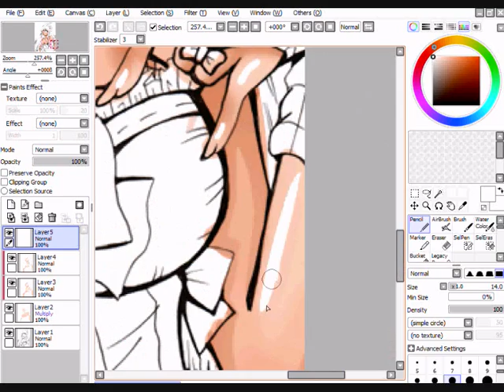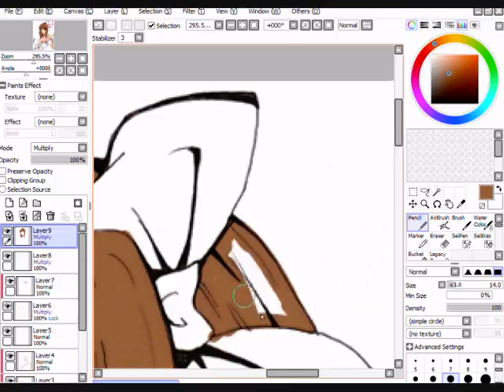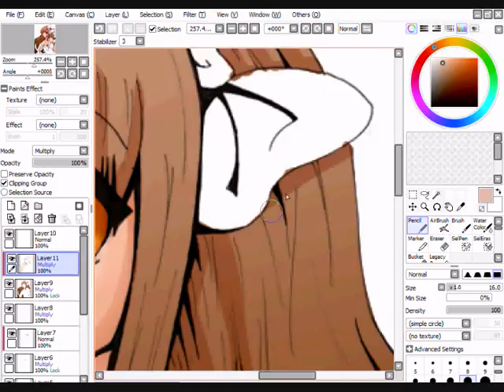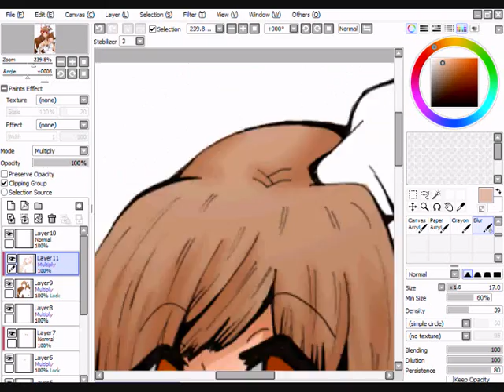Starstruck Colouring Part 1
Ehh.. I thought i'd try something different, so I desided to record myself whilst I was digitally colouring a lineart I made some time ago. It's just the hair, skin and eyes. This actually took me 44 minutes but sped up and compressed into about 4 mins, result. It was a curious little project but I hope you people enjoy it.

Mayuko Aoki - Kimi He [Final Fantasy 10-2]
Skillet - Whisper in the Dark
Miwa Sato - Wonderlands Surprises